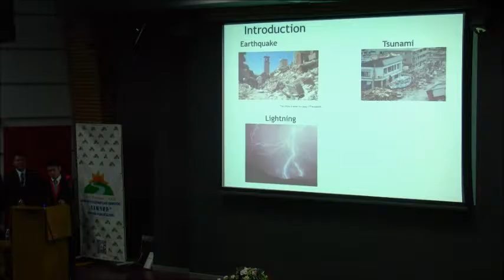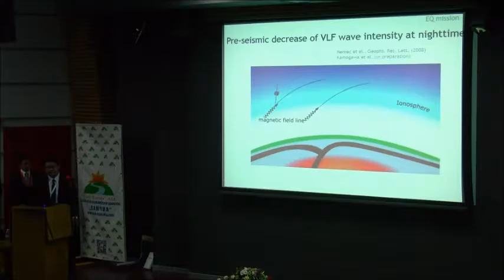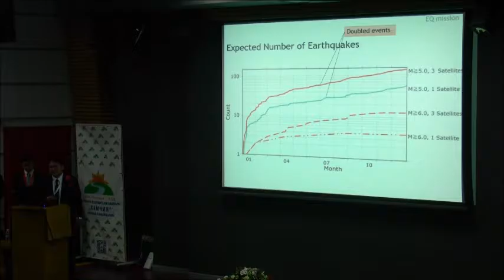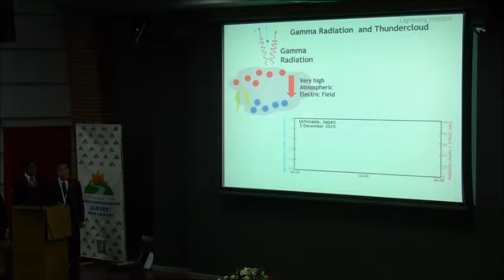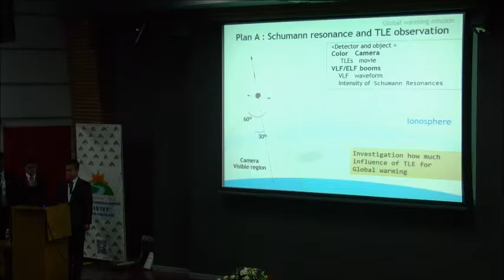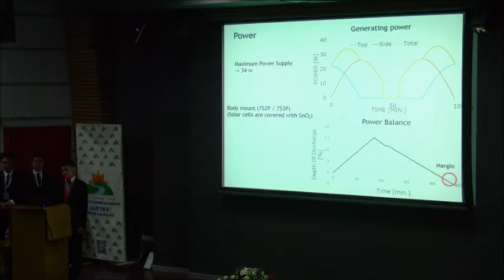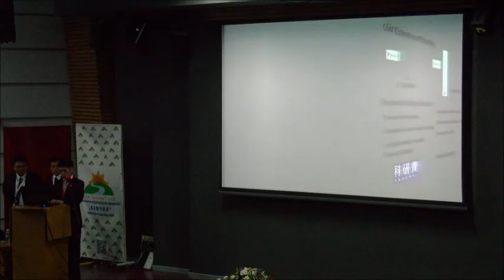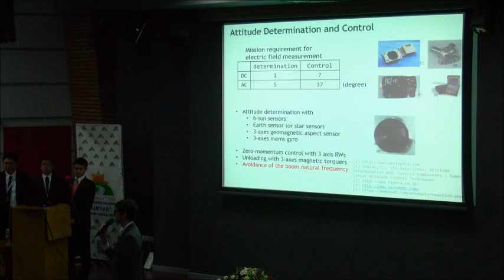[4th MIC] Tokyo Gakugei University, Japan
Microsatellites observing atmospheric and space electricity for the science of serious natural disasters: A Challenge to their mitigations

Masashi Kamogawa, Shoho Togo, Hidetoshi Nitta, Shusaku Takahashi
Tokyo Gakugei University, Japan